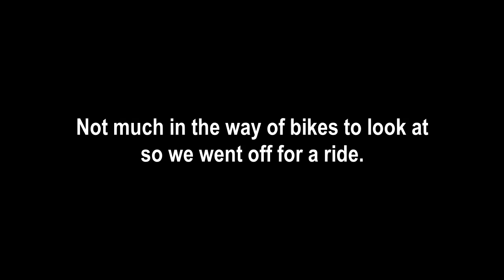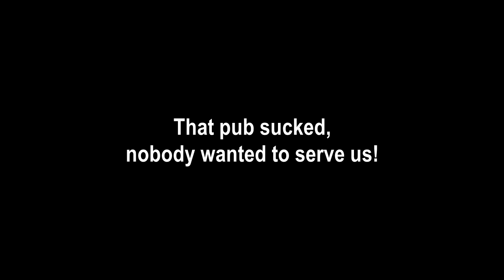Old Biker - Brit Bike Ride out - BSA - Norton - Triumph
I have been riding bikes since 1976, my first bike was a Triumph Tiger Cub, after that it was a Yamaha AS1 125 Twin, and then many many more to follow, in my spare time I restore old classics and repair and service bikes for other bikers. I have four bikes at present, a Triumph T140E, Two XS650's One chop and one standard and a XJ750. I will be riding these bikes in my videos.

If you are in the UK and looking for bike gear, click on my site below which is an Amazon affiliate site, if you purchase anything from Amazon that was linked from my site, you will help me fund these videos.